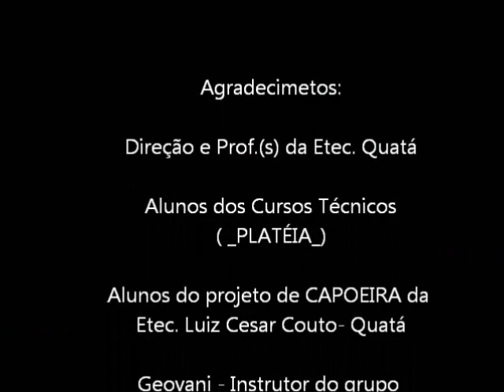CAPOEIRA Voluntaria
Musicas: 1ª Eye Of The Tiger, 2ª Sou Jogador - Mestre Barrão, 3ª Lá lauê - Roda Maravilhosa .

Capoeira Voluntaria na Etec. Quatá!!!...Estamos de volta a atividade após 2 meses parados.